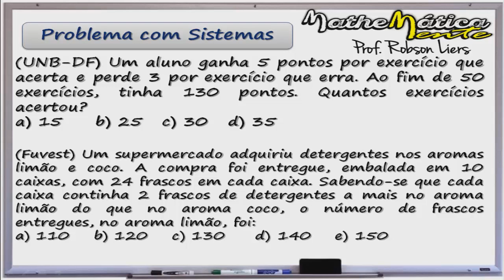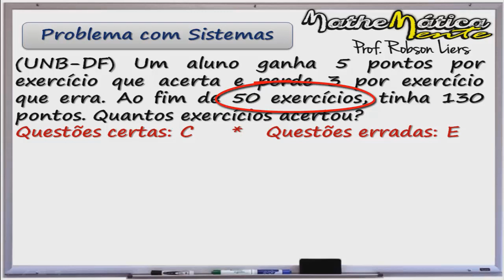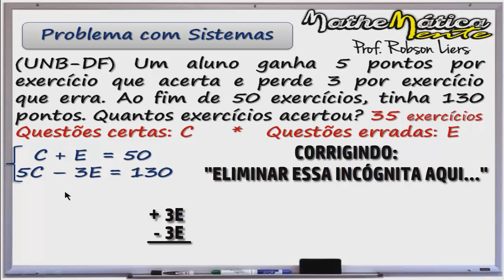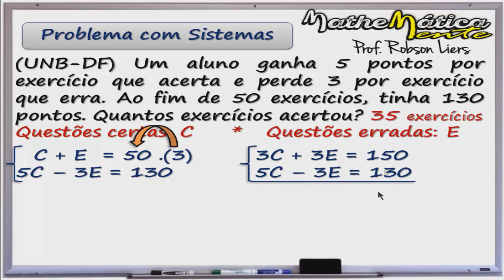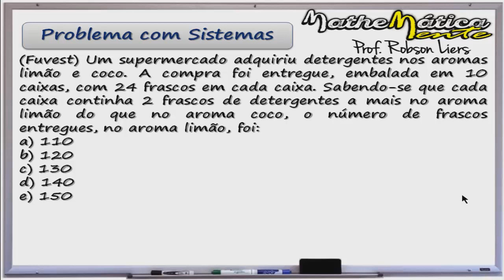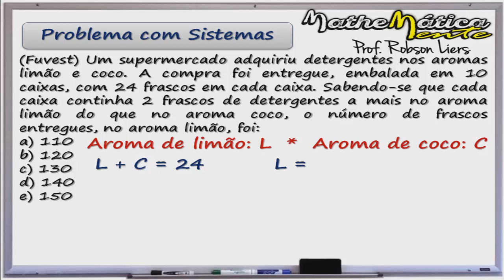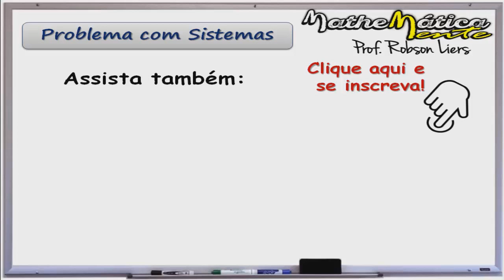PROBLEMA DE MATEMÁTICA COM SISTEMA DE EQUAÇÕES #4 - Prof. Robson Liers - Mathematicamente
Este vídeo faz parte de uma série vídeos sobre problemas de matemática com Sistema de equações do primeiro grau. A maior dificuldade dos alunos é interpretar os problemas e transformar da linguagem verbal para a linguagem algébrica. Nessa aula eu vou lhe mostrar como interpretar esse problema de matemática envolvendo sistema de equações do primeiro grau usando o método da substituição.

1) (UNB-DF) Um aluno ganha 5 pontos por exercício que acerta e perde 3 por exercício que erra. Ao fim de 50 exercícios, tinha 130 pontos. Quantos exercícios acertou?

2) (Fuvest) Um supermercado adquiriu detergentes nos aromas limão e coco. A compra foi entregue, embalada em 10 caixas, com 24 frascos em cada caixa. Sabendo-se que cada caixa continha 2 frascos de detergentes a mais no aroma limão do que no aroma coco, o número de frascos entregues, no aroma limão, foi:

ASSISTA TAMBÉM:
TRUQUE DE ÁLGEBRA EM 5 SEGUNDOS

Problema proposto:
(UNIFESP) Numa determinada livraria, a soma dos preços de aquisição de dois lápis e um estojo é R$10,00. O preço do estojo é R$5,00 mais barato que o preço de três lápis. A soma dos preços de aquisição de um estojo e de um lápis é:
a) R$3,00.
b) R$6,00.
c) R$12,00.
d) R$4,00.
e) R$7,00..

Solução:
Lápis:x        Estojo: y

Três lápis mais caros que um estojo: y = 3x - 5

2x + y = 10
2x + 3x - 5 = 10
5x = 15

R$ 3,00

Preço do estojo

3x - 5 =
3 . R$ 3,00 - R$ 5,00 = R$ 4,00

Estojo e lápis:

R$ 3,00 + R$ 4,00 = R$ 7,00 (alternativa e)